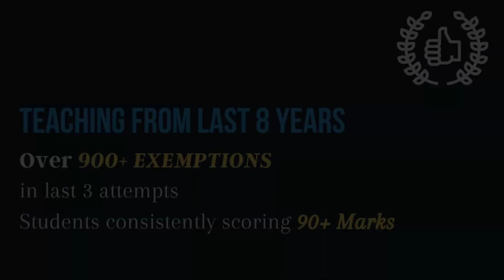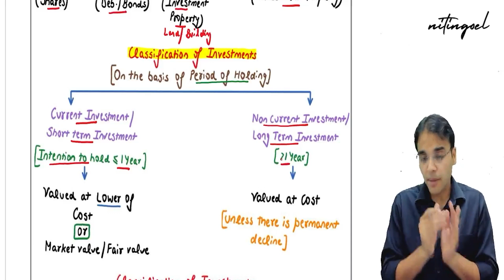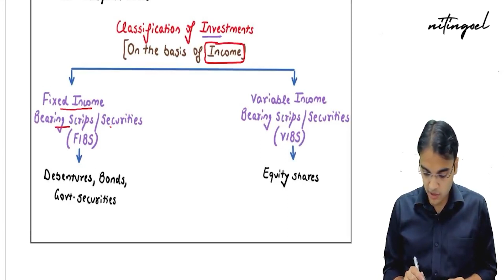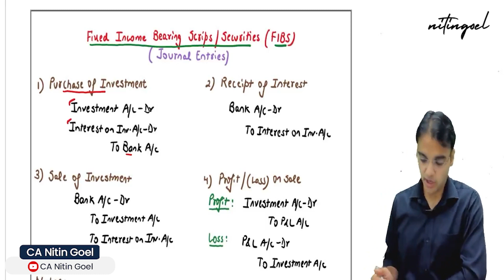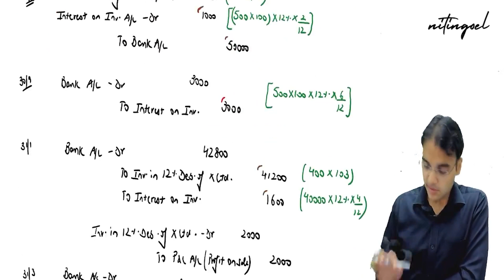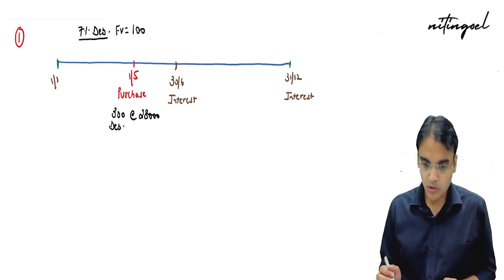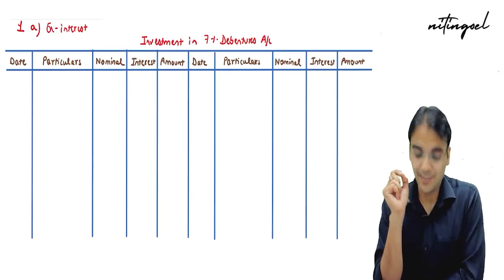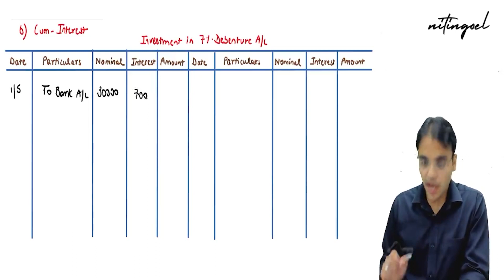Investment Accounts | CA Intermediate | CA Nitin Goel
"Hey students,

In this video, Nitin sir would be discussing one of the main chapters of CA Intermediate i.e. Investment Accounts.
The topics discussed would be Basic Concepts & Understanding of Fixed Income Bearing Scrips/Securities (FIBS).
It is mainly relevant for students of CA Intermediate !!

For lectures related query and more updates, check out the links given below :